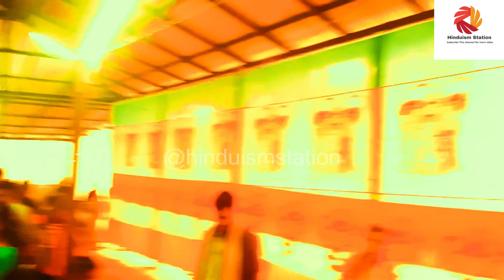নয়া পল্লী, শ্রী শ্রী গনেশ পাগল সেবাশ্রম মনোহর মার্কেট এর বার্ষিক মহোৎসব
মহামানব গনেশ পাগল ১২৫৫ বঙ্গাব্দে কোটালী পাড়া উপজেলাধীন পোলসাইর গ্রামে এক দরিদ্র পরিবারে জন্মগ্রহন করেন।তাহার পিতা শিরোমনি একজন সহজ সরল ও ধর্ম পরায়ন ব্যক্তি ছিলেন এবং তাহার মাতা নারায়ণী দেবী একজন ধর্ম পরায়ণা রমণী ছিলেন। তিনি শ্রী শ্রী নারায়ন দেবের উপাসক ছিলেন। শ্রী শ্রী নারায়ন ঠাকুরের বরে গনেশের জন্ম এবং গনেশ পুজার দিন জন্ম হয়েছিল
বলে তাঁর নাম রাখা হয় গনেশ।
গনেশ পাগলের গুরু দেবের নাম শ্রী বিন্দু দাস গোসাই, গুরু মাতা দুলি দেবী এবং গুরু কন্যা ফুলি (
পাগলের সাধন সঙ্গীনি)
পাগল ১৩৩৫ বঙ্গাব্দে মহাপ্রয়াণ করেন।